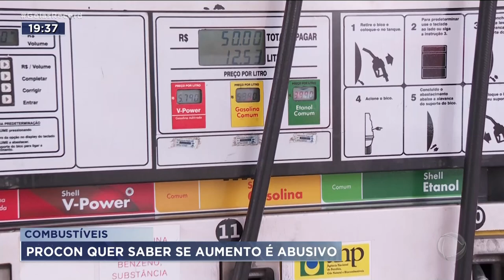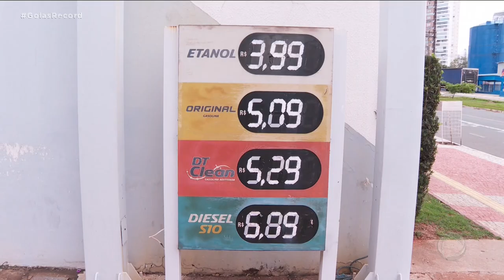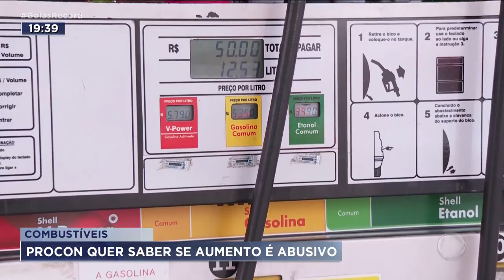COMBUSTÍVEIS: PROCON QUER SABER SE AUMENTO É ABUSIVO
O PROCON COMEÇA FISCALIZAÇÃO PRA SABER SE O AUMENTO NO PREÇO DOS COMBUSTÍVEIS, EM ALGUNS POSTOS DE GOIÂNIA, É ABUSIVO. HOJE DE MANHÃ AS DISTRIBUIDORAS VENDERAM O COMBUSTÍVEL AOS POSTOS JÁ CONSIDERANDO OS IMPOSTOS FEDERAIS. MAS UMA MEDIDA PROVISÓRIA DO GOVERNO FEDERAL, QUE PASSOU A VALER NA HORA DO ALMOÇO, PRORROGOU A ISENÇÃO.